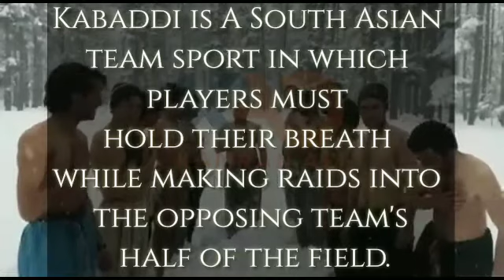Kabaddi on Snow | Kabaddi Highlights | Kabaddi Game